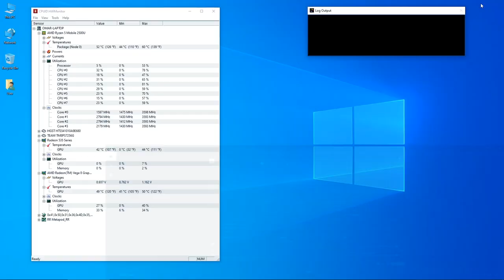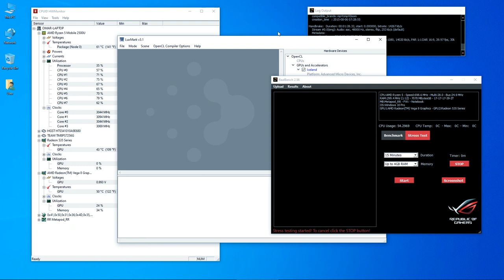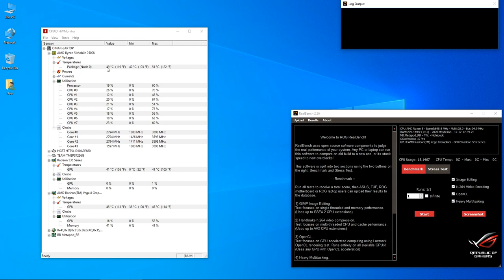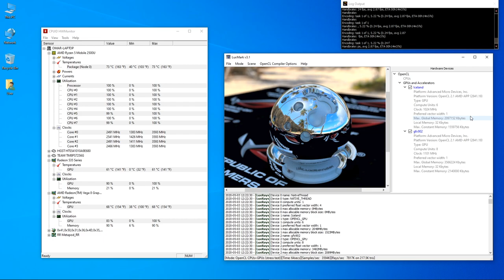Acer Aspire 3 | Reapply Thermal Compound | Thermal Grilly Kryonaut | Laptop Disassembly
- Vega 8
- Radeon 525
- 8GB DDR4
- 240GB M.2 SSD